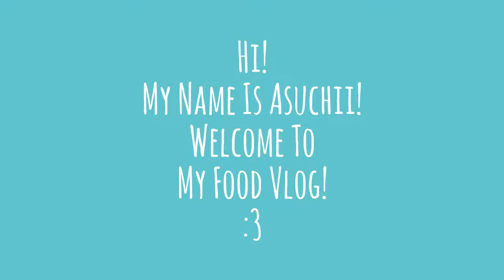Asuchii Vlog : Making a Salad with Avocado + Purple Lettuce and Pepino + Finished Bunny Art